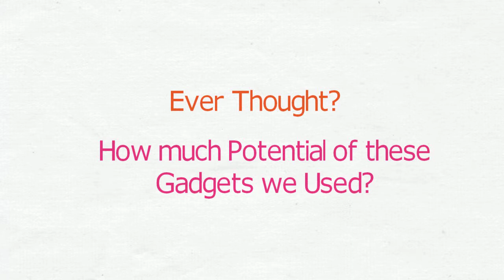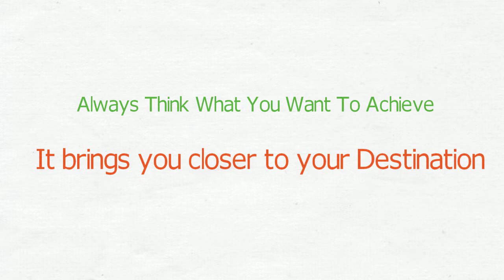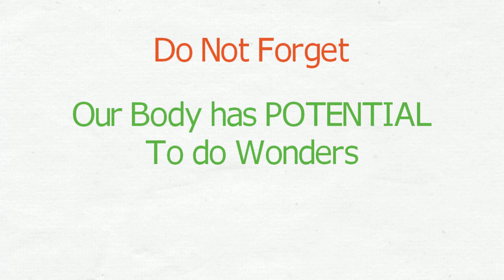Explore the Body Potential, Achieve Success - vlogboard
Our Body has Potential to do Wonders

If we plan properly, execute correctly, we can achieve anything in our life...